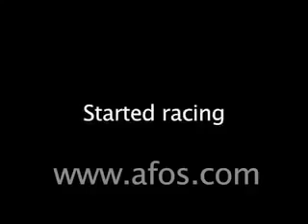Bang Saen Speed Festival 2009, Euro Classic Race, Part 1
A quick interview with Asian Touring Car Series driver, Jack Lemvard of Liqui Moly Team Engstler. Baan saen supercar racing nov 2009. includes interview with .

Baan saen supercar racing nov 2009. includes interview with Jack Lemvard the new champion.

Taken from Tre's car, an E30 with standard M42 engine. Started 3rd and finished 4th overall and 3rd in class.

baan saen supercar 2009 part2.

2010 BANG SAEN THAILAND SPEED FESTIVAL 泰國賽車節Part 1 - Powered by TAS / Autobahn88.